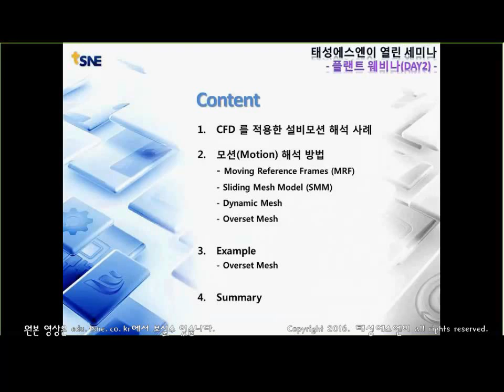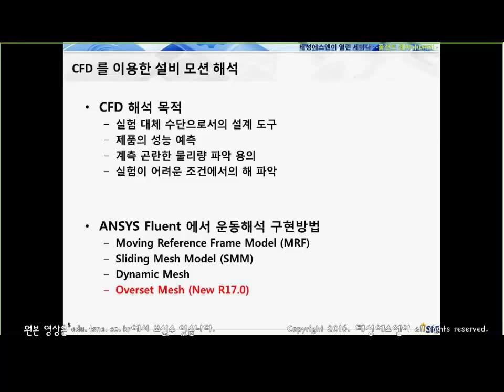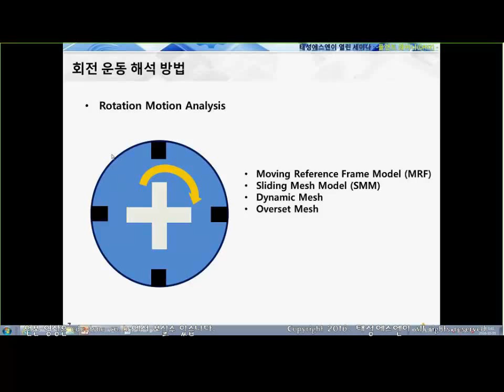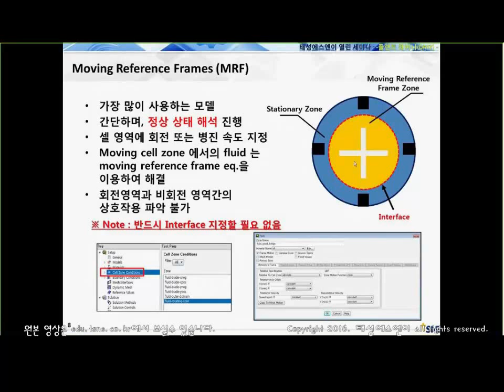[태성에스엔이] ANSYS Fluent를 이용한 설비 모션 해석 방법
설비 모션 해석을 위해 ANSYS Fluent 에서 구현 가능한 회전 운동에 대해 설명하고,  그 중 복잡한 형상에서 효율적으로 접근 가능한 Overset Mesh 기법에 대해 소개 합니다.

지난 30여 년간 끊임없는 변화와 혁신을 통해 지속적인 성장을 이어 왔으며 현재는 다양한 분야의 엔지니어링 솔루션을 제공하기 위한 라인업 확장으로 항공우주, 자동차, 토목건축, 바이오 메디컬, 조선해양, 전기전자, 금속재료, 반도체, 에너지, 국방, 화공 분야 등 전 산업에서 고객과 함께 혁신적인 기술을 연구하고 이를 현장에 적용하고 있습니다.